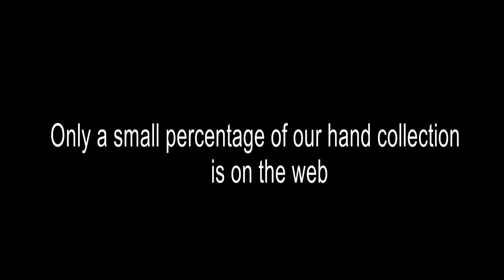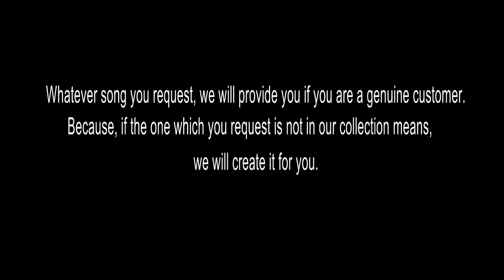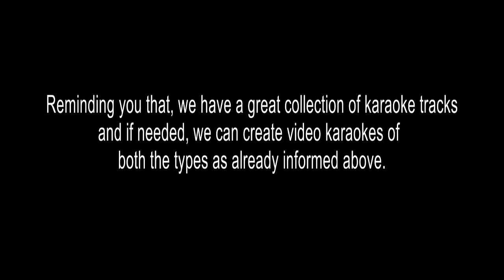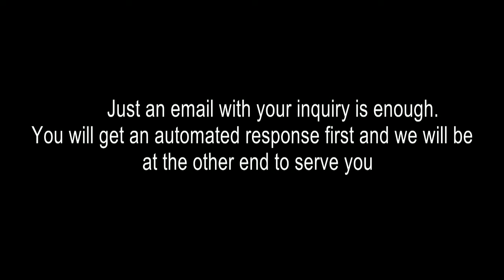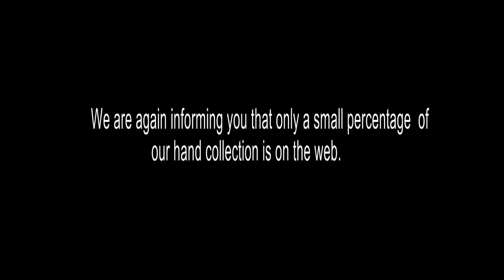INKEM INKEM KARAOKE KANNADA KARAOKE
To reach us directly, shoot an email at
To find our latest arrivals,

Smitham Musics (Our Music Chennel)